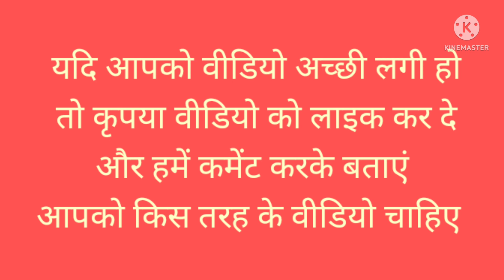A poem johney johney yes papa by a student PRIYAL PATEL ‎@Amar Learning Point